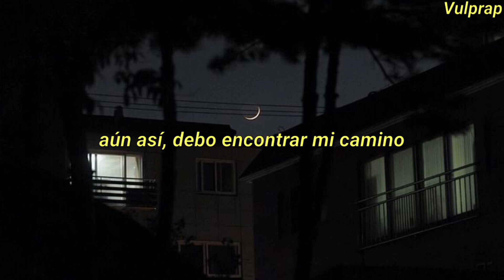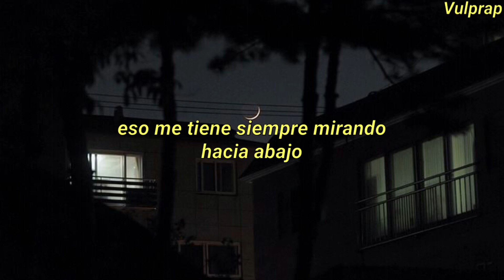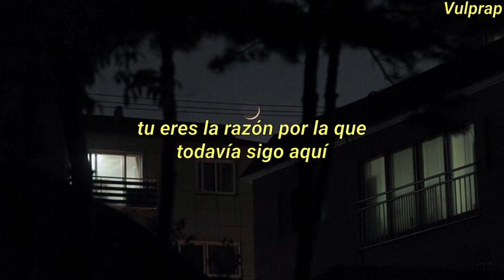Roland Faunte - Hand Over Hand [Letra En Español]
Lyrics:

Oh
Little love
Oh
Falling fast and screaming loud
I'm finding ways to drown it out
And hoping you can hold me down
People change
Start falling in and out of pairs
For now it all just really hurts
And I need you to hold my hand
Little love
I'm lost and might be never found
I'm hoping you can help me out
Gone
A fallen face among the crowd
I'm losing at the speed of sound
All the same
I'm a broken ship without a sail
And nothing really seems to work
So I need you to hold me like when
We
Went walking through backyards
Asking what is in store for us
Just looking around
Cause right there
I was above it all
My back up against a wall
My lips on your brow
Oh baby you can hold me down
Oh
Little love
I'm searching for a plot of ground
I know that you can calm me down
Broken boy
Yet to find a way around
A dark and ever-growing cloud
That has him always looking down
Her voice is like a morning sun
Her touch is like a burning flare
The hope that hides inside the cloud
Returns to me when she is there
I was climbing up out of a well
While we were
Getting lost in the pillows
Feeling fine and then getting sicker
There you were
But where was I
Just hold me close baby hold me high
Finding warmth
Beneath the covers
When I had nothing we still had each other
We were alone
Outside of time
So hold me close while I start to climb
Hand over hand
Over hand
Over hand
Over hand
Over Hand
Over hand
Over hand
Over hand
Over hand
Over hand
Over hand
Over hand
Over hand
Over Hand
Over hand
Over hand
Over hand
Over hand
Over hand
Over hand
Over hand
Over hand
Over Hand
Over hand
Over hand
Over hand
Over hand
Over hand
Over hand
Over hand
Over hand
Over hand
Over hand
Over hand
My little love
And be at ease
I feel I live
Along the brim
Of giving up
And giving in
So hear me now
Without mistake
In case I falter and I break
Without a doubt
Let me be clear